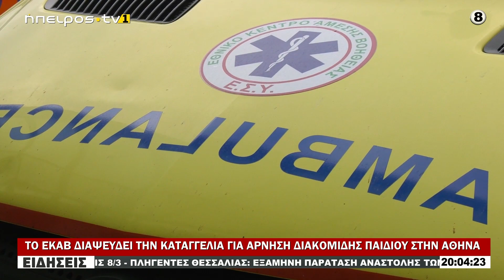ΤΟ ΕΚΑΒ ΔΙΑΨΕΥΔΕΙ ΤΗΝ ΚΑΤΑΓΓΕΛΙΑ ΓΙΑ ΑΡΝΗΣΗ ΔΙΑΚΟΜΙΔΗΣ ΠΑΙΔΙΟΥ ΣΤΗΝ ΑΘΗΝΑ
|ΤΟ ΕΚΑΒ ΔΙΑΨΕΥΔΕΙ ΤΗΝ ΚΑΤΑΓΓΕΛΙΑ ΓΙΑ ΑΡΝΗΣΗ ΔΙΑΚΟΜΙΔΗΣ ΠΑΙΔΙΟΥ ΣΤΗΝ ΑΘΗΝΑ| 04/03/2024